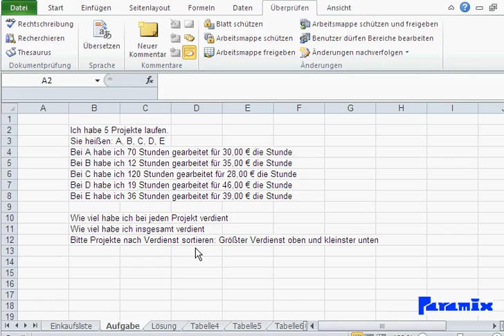Excel Grundlagen: Übung zu Formeln, Summe und Sortierung in Excel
Lösung:
sorry müsset den Link in der Beschreibung setzen